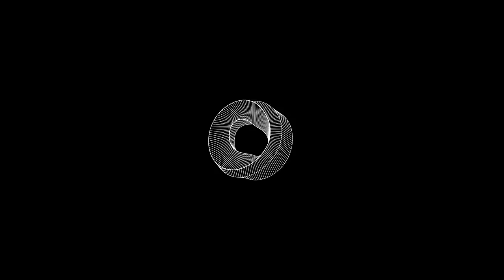(free) travis scott x young thug type beat 2019 ~ "rollover" ~ free type beat 2019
Wav Trackouts - $49.99

THIS BEAT IS FREE FOR NON-PROFIT USE. Credit in title (Prod. TjK)

Free Drake Views Type Beat

Free Partynextdoor Type Beat 2017

Free Partynextdoor instrumental

Free Big Sean Type Beat

Big Sean Instrumental

Free Post Malone Type Beat

Post Malone Type Instrumental